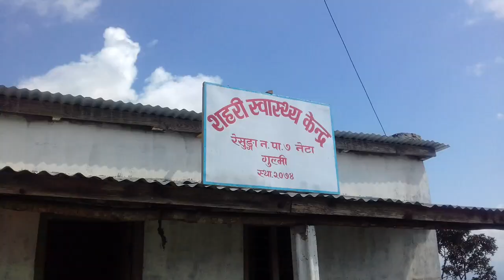money's father | भेटिए बाँदरको गुरु | पाेलमा खुरुरु चढे Hariram chaudhary by Guruprasad Kumal Bulbul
Guruprasad Kumal Bulbul
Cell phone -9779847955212